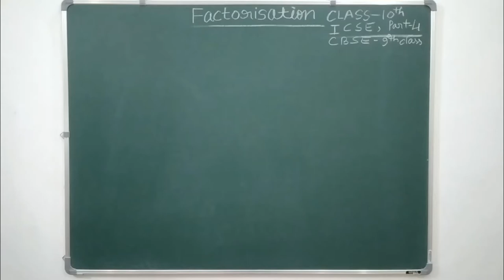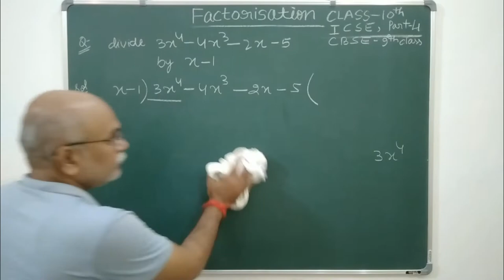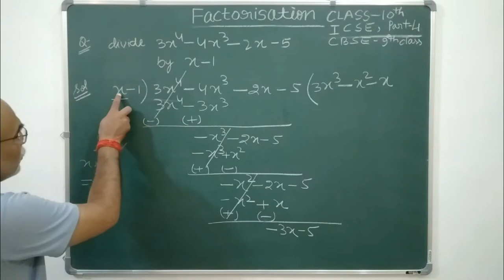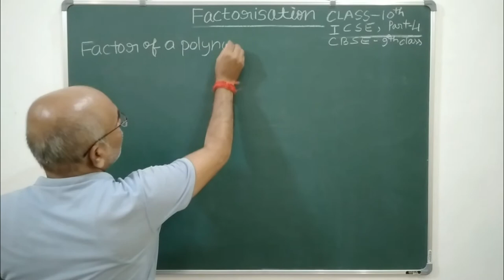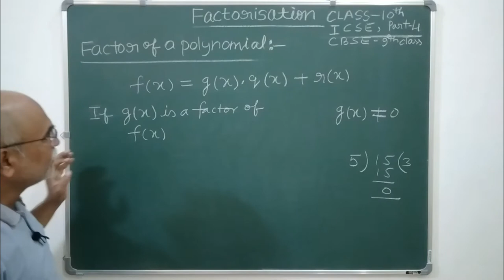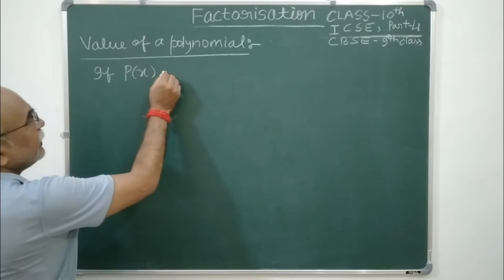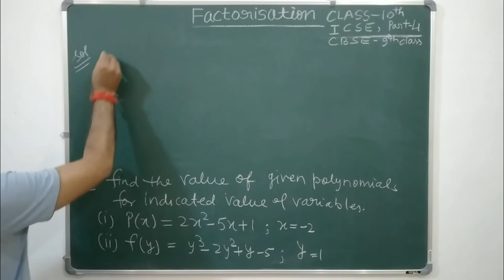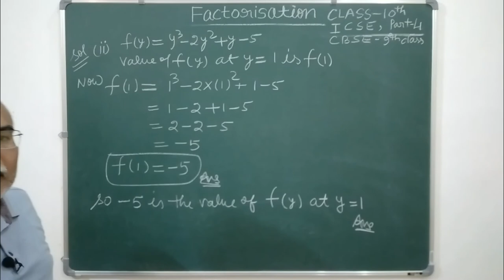Factorisation ( part-4) || Polynomial || Class 10th || Rakesh Shukla Sir || ICSE BOARD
Query Solved
 Factorisation for class 9th and 10th
 Factorisation for CBSE and ICSE board
 Factorisation for Competitive exams
 Factorisation in hindi.
Maths Chapter Factorisation
Maths Chapter Factorisation for10th in hindi
Maths Chapter Factorisation for CBSE And ICSE in english
Maths Chapter Factorisation by Rakesh shukla sir
Basic Concept of Factorisation
Factorisation
Maths Chapter Factorisation
Factorisation in hindi
Factorisation in hindi by Rakesh shukla
Factorisation by daily classroom